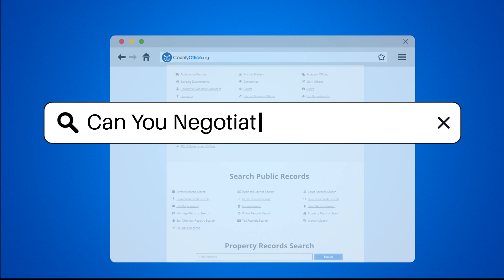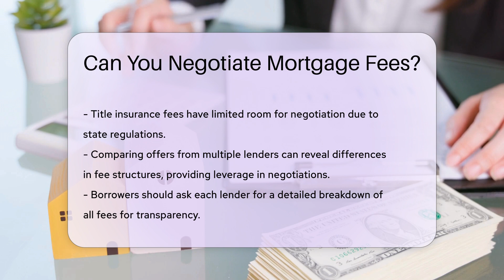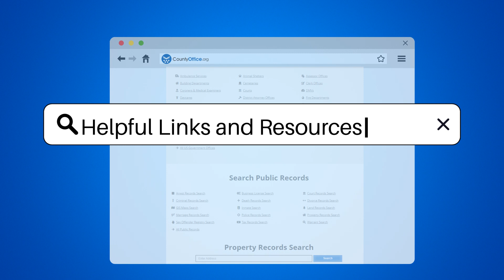Can You Negotiate Mortgage Fees? - CountyOffice.org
Can You Negotiate Mortgage Fees? In the realm of mortgages, understanding the array of fees that come with securing a loan is paramount for prospective homeowners. From origination fees to appraisal fees and title insurance fees, each component plays a crucial role in the mortgage process. While some fees are negotiable, such as origination fees that can potentially be reduced or waived based on lender policies and borrower profiles, others like appraisal fees and title insurance fees have less room for negotiation due to regulatory constraints and third-party involvement.

To navigate this landscape effectively, borrowers should compare offerings from multiple lenders, request detailed breakdowns of all fees, and leverage transparency in negotiations. Those with strong credit scores may find themselves in a better position to negotiate, as lenders often prioritize clients deemed low risk. By arming oneself with knowledge of the mortgage process and associated fees, borrowers can make informed decisions that could result in substantial savings over the loan's lifespan.